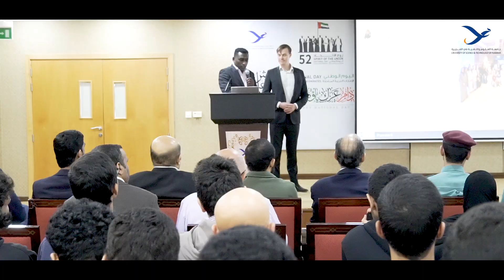"Today's Challenges, Tomorrow's Solutions" USTF Hosts 7th UAE Hackathon Workshop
Join us on an exciting journey as the University of Science and Technology of Fujairah (USTF) proudly welcomes His Excellency Engineer Mohamed Aboud, Co-founder and CEO of Global Innovation and Entrepreneurship Company, and IEEE TEMS Regional Activities Chair - MENA, for an exclusive workshop on the 7th UAE Hackathon. In this video, discover the transformative themes of the competition, including UAE Digital Government Strategy 2025, Generative AI, Cross-Government Networking, and more. From insightful presentations to a live Q&A session, delve into the world of innovation as we explore "Today's Challenges, Tomorrow's Solutions" in the realm of digital transformation.